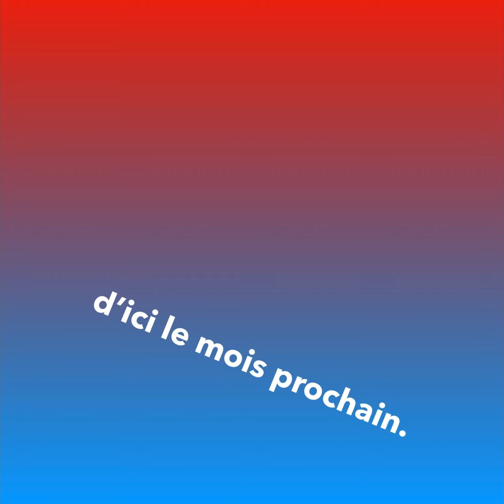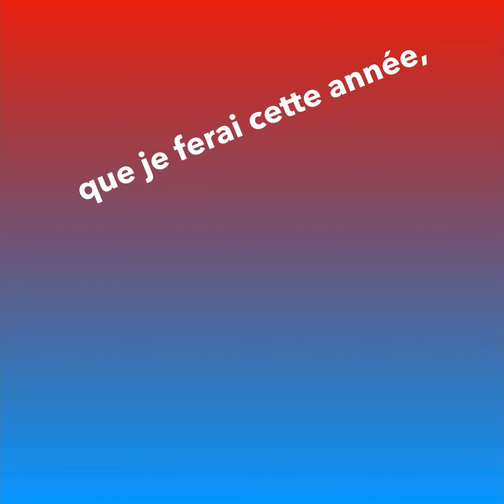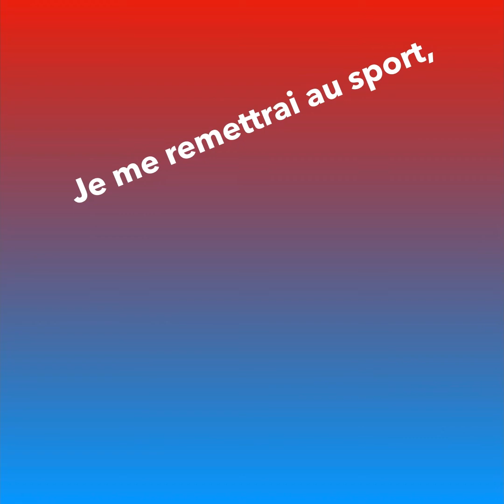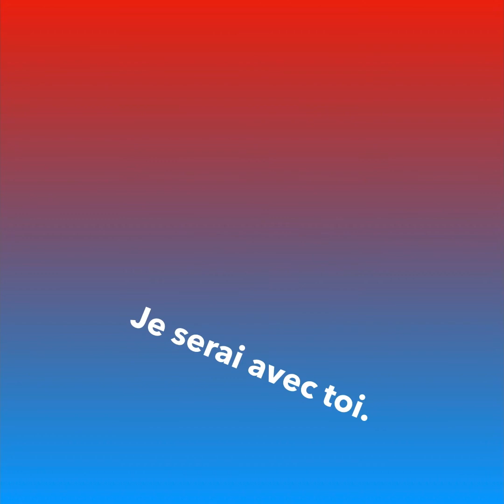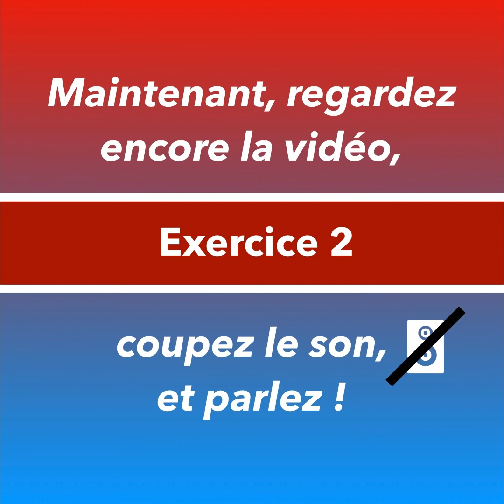how to sound French when talking about resolutions (A2/B1)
[ENGLISH below]

Aujourd’hui, pratiquons la musique du français avec des phrases de la leçon 10-4 de la méthode français minutes.
- Exercice 1 : écoutez et regardez la vidéo.
- Exercice 2 : regardez encore la vidéo, coupez le son, et parlez.
- Exercice bonus : écoutez et regardez la vidéo à vitesse rapide.
C’est parti !

Today, let’s practice the music of the French language with sentences from Leçon 10-4 of the français minutes method.
- Exercise 1 : listen to and watch the video.
- Exercise 2 : watch the video again, mute the sound, and talk.
- Bonus exercise: listen to and watch the video with faster speed.
Let’s go!

John